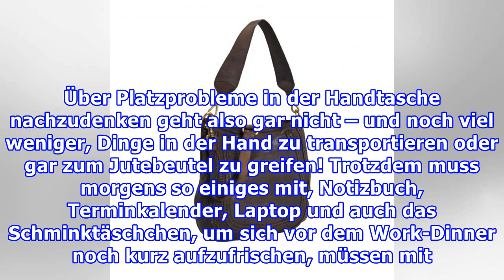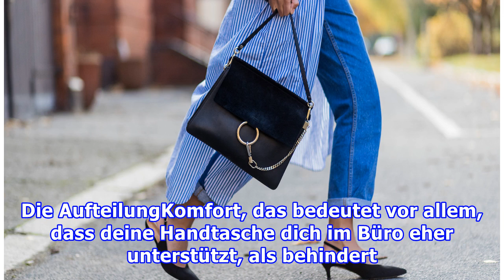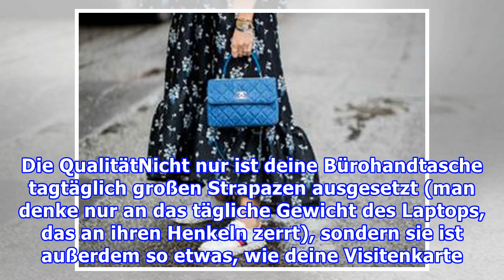AlltagsheldSo findest du die perfekte Handtasche fürs Büro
AlltagsheldSo findest du die perfekte Handtasche fürs Büro Notizbuch, Laptop, Kosmetiktasche – die Anforderung an die perfekte Handtasche fürs Büro ist klar: Viel Platz soll sie haben, praktisch muss sie sein. Doch gut aussehen soll sie natürlich auch. Wenn wir morgens in aller Frühe den Weg zur Arb...